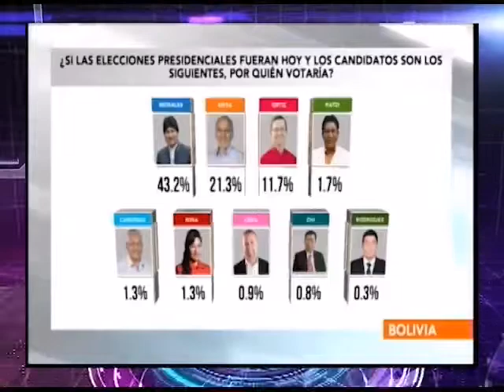2 ENCUESTA DE VIAVISION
Así presentaron Unitel, Pat, Red Uno y Bolivisión los resultados de su última encuesta de intención de voto

BOLIVIA URBANO- RURAL
Evo Morales 43%
Carlos Mesa 21 %
Oscar Ortiz 11%

Medición del 2 al 11 de septiembre